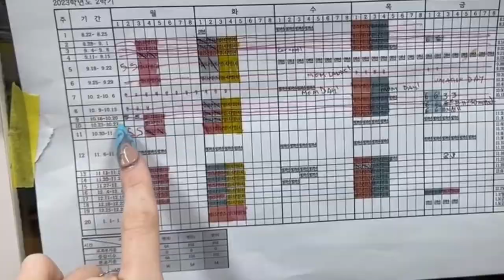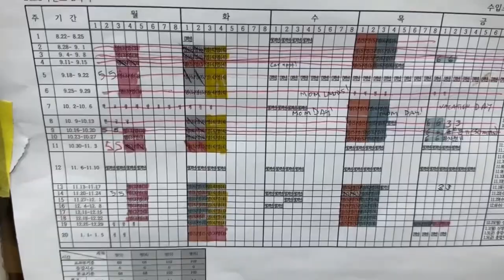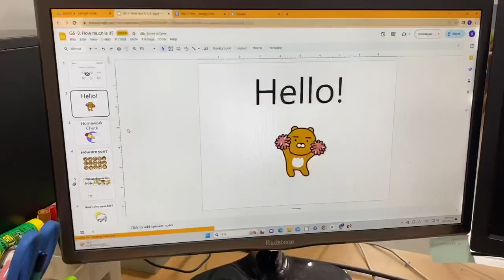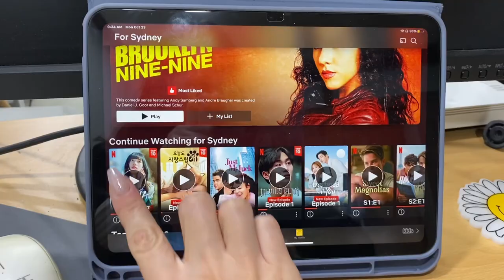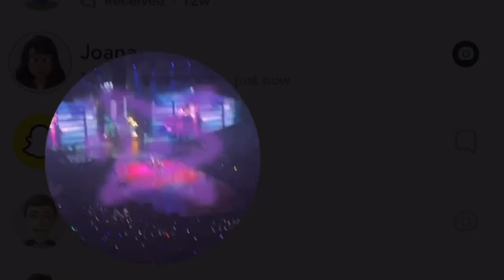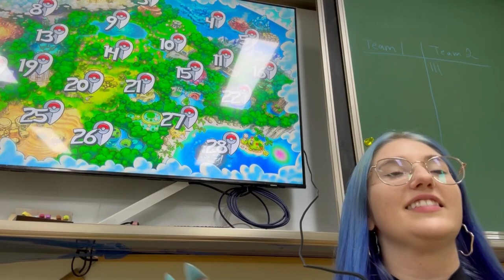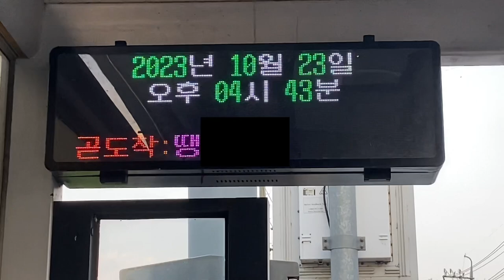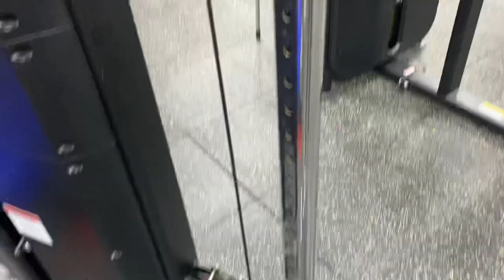EPIK✏️ RURAL KOREA | day in my life as an English teacher [VLOG]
This week Sydney and Ally show you what life is like as English teachers living in rural South Korea! We all met through the EPIK program and are in our 2nd year of teaching. As always, if you have any questions for us, be sure to drop them in the comments below!

✧ MUSIC ✧

One Step At A Time — Ben Goldstein
Irene — Bryll
Not Myself — Beò
Chaconne — ENHYPEN